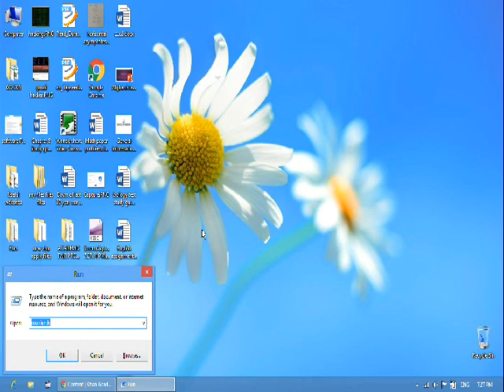How to control mouse with keyboard in pashto